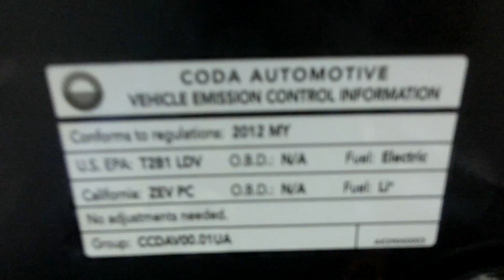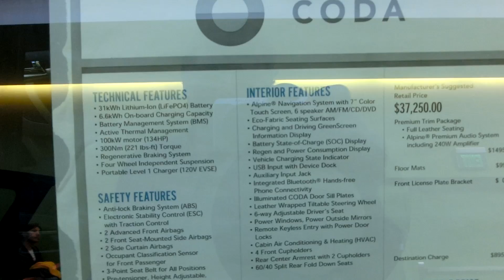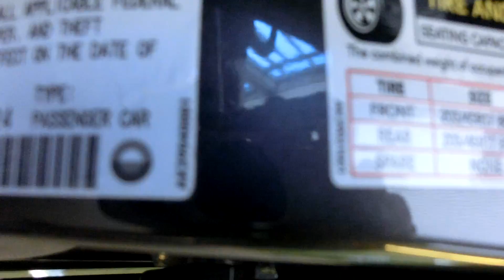CODA 31KWh EV - Full Electric Vehicle -125 miles range Sedan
"50 miles of range in about 2 hours or refill from empty to full in about 6 hours on Level 2 (240V) charging with CODA's  6.6kW on-board charging capability"
CIMG1808 31KWh full EV CODA.MOV